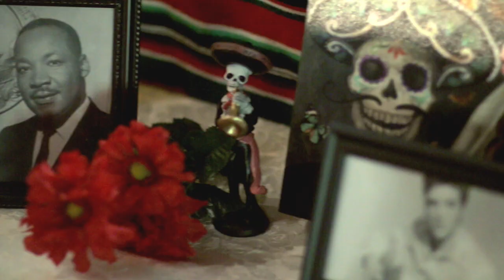World Blend Dia De Los Muertos 2018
Festive traditions such as an altar for loved ones, sugar skull face painting, painting a skull garland or a skull on canvas with acrylics, and Mexican music made it a truly unique event! Some Catrinas were around, too!